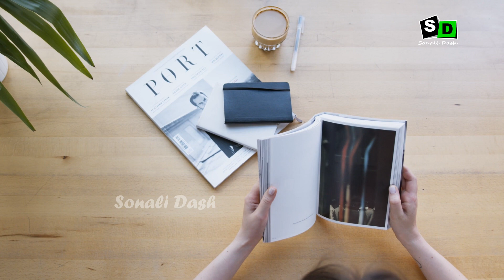ଝିଅ ତୁମକୁ Ignore କରି ଯଦି ଆଉ କାହାକୁ ଭଲ ପାଉଛି.. Jhia Tumaku Ignore Kari Jadi Aau Kahaku Bhala Pauchhi